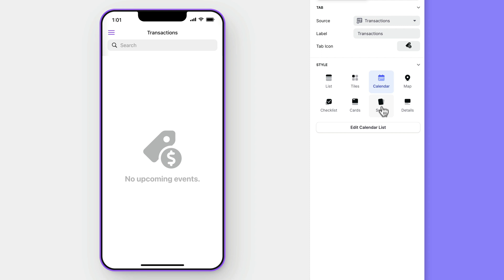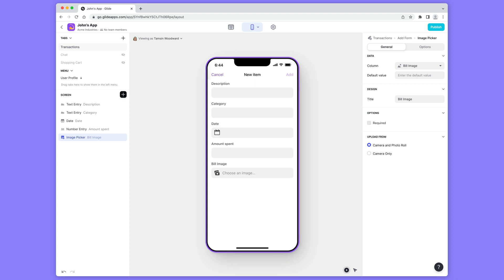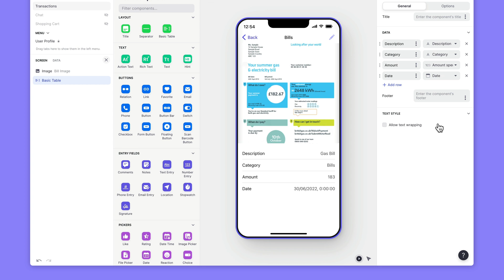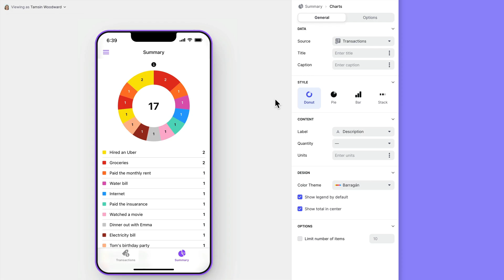Build a Custom Expense Tracker App with Excel and Glide | No Code Tutorial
In this tutorial, we will guide you step by step on how to create a simple expense tracking app using Excel and Glide. If you're looking for a no-code solution to build your own custom app without any coding knowledge, this video is perfect for you.

We start by utilizing an already prepared Excel file with transactions that need to be tracked. By uploading this file to a new project in Glide, we can effortlessly create a basic app using the data in the tables. To streamline the process, we remove an unnecessary table, focusing on the essential data.

Next, we delve into customizing the list generated by Glide, transforming it into a calendar layout while ensuring the newest expenses are displayed first. We also include a feature that allows users to add to the list, along with tailored entry fields that align with columns in the data tables. With the addition of an image picker component, enhancing the visual appeal of the app becomes a breeze. Furthermore, we implement a choice component for transaction categorization, providing users with convenient options.

As we progress, we further enhance the app by customizing the detail view of individual transactions. This personalization ensures that users have a seamless and intuitive experience while navigating the app.